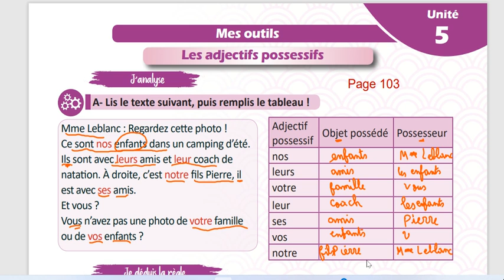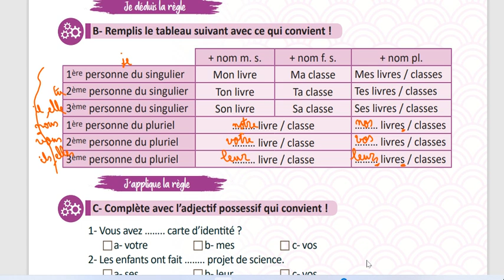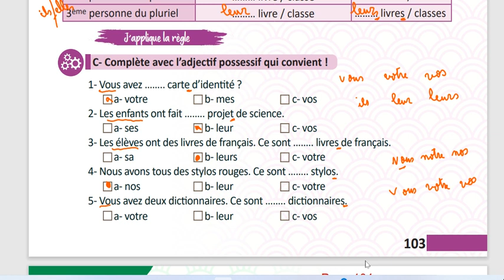الوحدة الخامسة ثامن منهاج حديث قواعد صفات الملكية صفحة 103 مدام مها Les adjectifs possessifs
جميع حقوق الكتاب محفوظة للجمهورية العربية السورية وما اقوم به هو عمل انساني تضامني دون لخروج عنه او تغيير معاييره او نسب ملكيته او الاتجار به